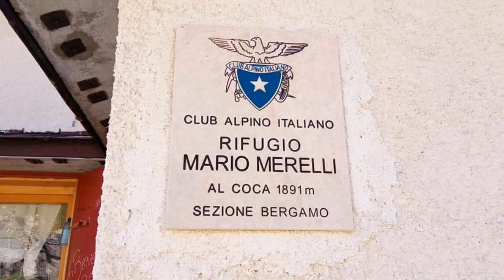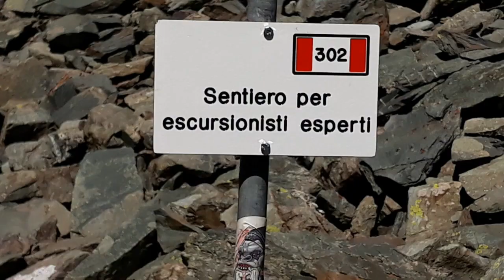26.08.2018 salita al rifugio Coca(1892 m) e al lago Coca(2110m)